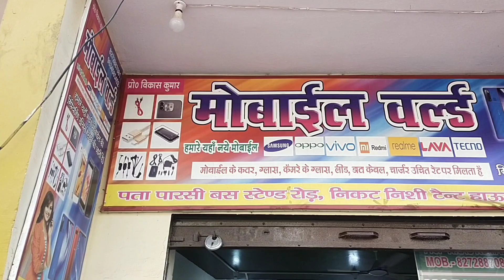मेरा फोन हो गया खराब ।(Afsana FamilyVlogs)😭😭😭😭🙄vilog no-6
mera phone hua khrab or me gai use shi kwrvanw ।